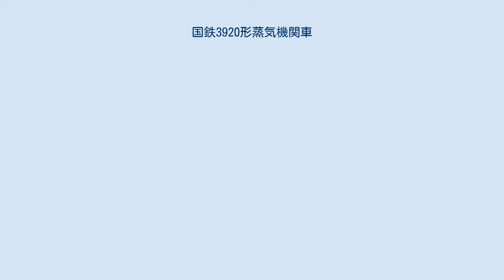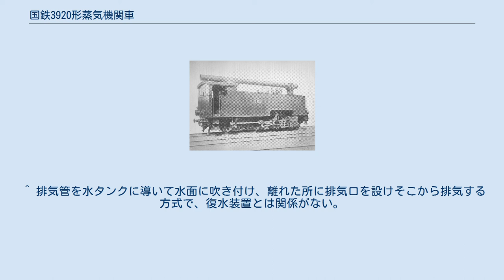国鉄3920形蒸気機関車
鉄道作業局 169（鉄道院 3921）原型 鉄道作業局 505（後の鉄道院 3921） 3920形は、かつて日本国有鉄道の前身である鉄道作業局（官設鉄道）に在籍した、ラックレールを使用するアプト式蒸気機関車である。
 66.7‰(1/15)という急勾配を克服するため、ラック式鉄道のうちアプト式を採用した信越線横川 - 軽井沢間（碓氷峠）に投入されたドイツ・エスリンゲン社製のAD形（3900形）に続き、その増備改良型としてイギリスのベイヤー・ピーコック社から輸入されたのが本形式である。
1895年（明治28年）に2両（製造番号3652, 3653）が製造され、鉄道局ではAH形（168, 169）と命名された。
 イギリス人のお雇い外国人が牛耳っていた当時の官設鉄道にあって、碓氷峠のアプト式鉄道機関車をドイツ製に頼らねばならなかったことは、まさに屈辱であり、本形式の仕様書はその使用結果に基づいて作成された。
よく言えば「エスリンゲン」の短所を改善したものであるが、裏を返せばドイツ製への当て付けであった。
 本形式の車軸配置は、先輪1軸を追加した2-6-0(1C)形で、AD形と同様に動輪用のシリンダの他にピニオン駆動用のシリンダを持つ4シリンダ式で、ピニオン駆動用シリンダを台枠内側に収めるため、台枠を車輪の外側に配する外側台枠式である。
AD形で、ピニオン駆動用シリンダで蒸気を濫費して運転に難渋した経験から、ピニオン駆動用シリンダの直径を縮小し、ボイラーの容量を増加している。
ピニオン軸を収める部分は主台枠の一部を挟んでおり、第1・第2動軸によって支持されている。
 また、使用区間には26本ものトンネルがあり、煤煙により非常な苦難を乗務員に強いたため、本形式では煙突をT字形として、前後・上方に排煙方向を任意に切り替えられるようにし、トンネル内では排煙を機関車の後方に導くように意図された。
これは、フランシス・ヘンリー・トレビシックが考案したものであったが、使用成績が良くなく、後に後進運転を定位として、この特徴的なT字形煙突も撤去された。
さらに、本形式では煙突直下で排気すると排煙を吸引するため、コンデンシング装置を備えて気流の調整を図った。
この方式は、初期のロンドン地下鉄で採用されたものと同様の方式であったが、急勾配でパワーを必要とする本形式では、ドラフト効果が十分に得られず、ボイラーの燃焼が阻害されることがわかり、先述のT字形煙突とともに撤去された。
 本形式では、水と石炭の積載量が大幅に増加され、側水槽の背が高くなったうえに煙室前板まで延長され、側面からはボイラーを見ることはできない。
上品さを旨とするイギリス製蒸気機関車ではあるが、さすがに使用条件の厳しさには敵わず、上品さは失せ、厳つい外観となっている。
ピニオンへの動力伝達方式も変更され、AD形では2軸のピニオンへ直接ロッドで動力を伝達する方式であったが、本形式では一旦中間軸にロッドで動力を伝達し、2軸のピニオンへは歯車で動力を伝達する方式となった。
これによりバンドブレーキの作用方式も変更されている。
 1898年（明治31年）の鉄道作業局への改組に際しては、C2形とされ、504, 505に改番された。
さらに1909年（明治42年）には、私鉄の国有化を受けて発足した鉄道院の車両形式称号規程が実施され、3920形（3920, 3921）に改められた。
 この頃には、煤煙対策から燃料を重油に切り替えており、重油タンクが設置されていたが、他形式がボイラー上に箱形のものを取付けていたのに対し、本形式では左側の側水槽上の後部に細長いものを載せていた。
これは、T字形煙突の撤去より先に重油燃料への切替え試験が実施されたためと推定されている。
 しかし、これをもってしても決定的な煤煙対策とはなり得ず、結局1912年（明治45年）に碓氷峠区間は電化されることとなった。
本形式はその後も残ったが、1917年（大正6年）8月に廃車された。
3921は、その後も解体されずに田町に放置されていたようで、1923年（大正12年）の関東大震災で被災し、破損したという記録が残っている。
 ^ 排気管を水タンクに導いて水面に吹き付け、離れた所に排気口を設けそこから排気する方式で、復水装置とは関係がない。